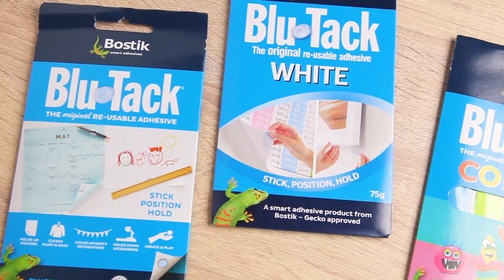Cleaning Hacks With Blue Tack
Suka sebel ngga sih ngeliat celah-celah kecil di barang kesayangan kamu kotor dan berdebu?

Selama ini mau dibersihin, tapi susah digapainya?

Tenang! Kamu bisa bersihin celah-celah kecil di mana pun pakai Blu Tack dari Bostik!

Ngga cuma sebagai perekat handal, Bostik juga bisa digunakan untuk cleaning loh. Pastinya daya pembersihnya juga hebat dong!

Untuk informasi lebih banyak mengenai Bostik Indonesia dan produk-produk lainnya, silahkan komen di bawah yaa.

Salam, Bostik Indonesia.